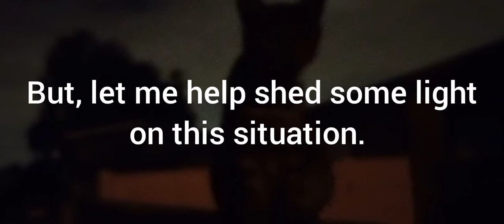Night Time Footage of a Camera Shy Tabby Cat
This is my dream cat.                                                 Music: High Line Park II
Pixels 2021